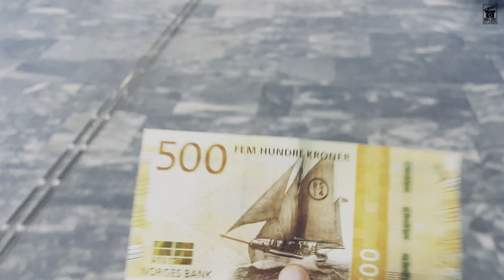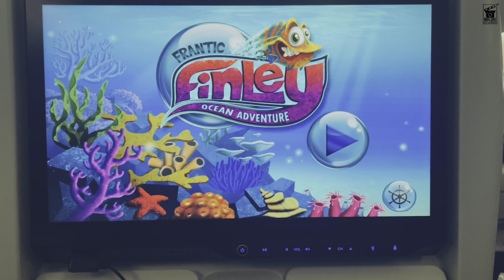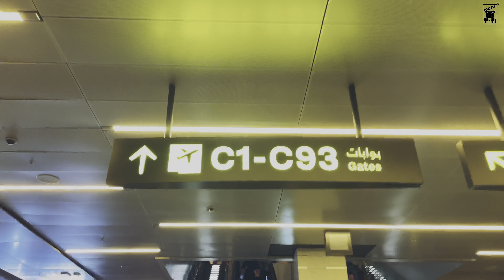Life in Noway as a Foriegner | Exploring The Country Near North Pole | Norway Punjabi Travel Vlog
🇳🇴 The First Punjabi Youtube Vlogger in Norway
Jyot Kalirao Vlogs 126
Norway Travel Vlog Episode 5
Norway To India Journey via Doha Qatar in Qatar Airways & From Doha To New Delhi in Indigo Airline Because the Collab of Indigo with Qatar Airline & This is The First Punjabi Youtube Vlogger in Norway - Norway Punjabi Travel Vlog - Norway Vlog - Jyot Kalirao

The midnight sun is a natural phenomenon that occurs during the summer in places south of the Antarctic Circle and north of the Arctic Circle – including Northern Norway. The earth is rotating at a tilted axis relative to the sun, and during the summer months, the North Pole is angled towards our star.
This celestial event lasts longer the further north you go. In the Svalbard archipelago, Norway's crown of islands in the High Arctic, the sun can be seen for 24 hours a day from late April to late August every year. This means that the locals enjoy just over four months of constant sunlight in the summer!
Norway, situated in the Arctic Circle, is called the Land of the Midnight Sun, where from May to late July, the sun actually never sets. This means that for around a period of 76 days, the sun never goes down.
At the Arctic Pole, the midnight sun can be seen for six months at a time, continuously and without a break. The further you move south, the less time the midnight sun is visible for; in Northern Norway, it can be seen from late April until August.
Svalbard is a group of islands between Norway and the North Pole and is pretty much as far north as you can go without joining an arctic science expedition.

Norway is famous for numerous exceptional features, including but not limited to the following seven things.

    Mind-boggling fjords. ...
    Awe-inspiring northern lights. ...
    Exceptional wildlife. ...
    Unforgettable rail journeys. ...
    Authentic heritage. ...
    Abundance of outdoor pursuits. ...
    Postcard-like islands.

10 Cool Facts About Norway

    The natural landscapes are wonderfully diverse. ...
    You can see polar bears in the wild. ...
    It's one of the world's happiest countries. ...
    There's a hop-on, hop-off cruise along the coast. ...
    The sun doesn't set in summer. ...
    Its capital is a modern art hub. ...
    Road trips in Norway are virtually unbeatable.